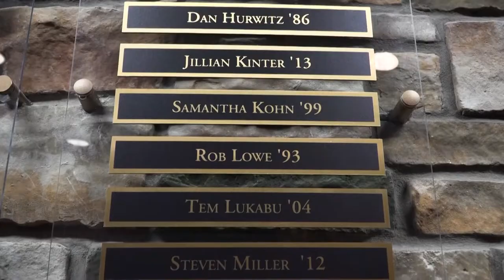Colgate Athletics Hall of Honor 2019: Tem Lukabu